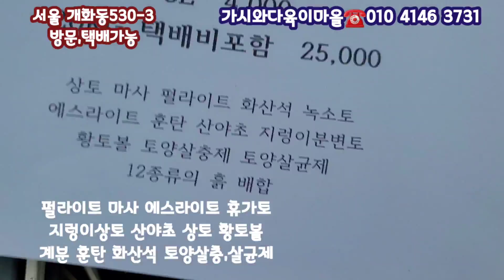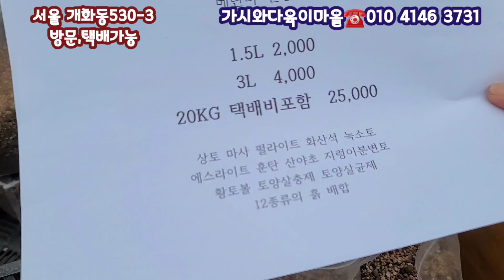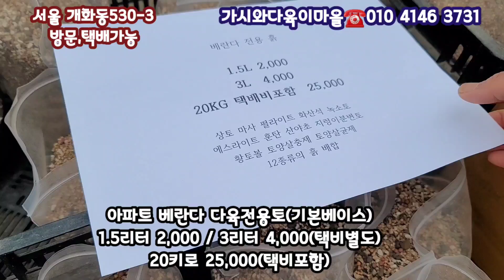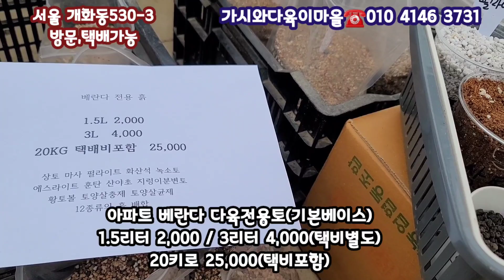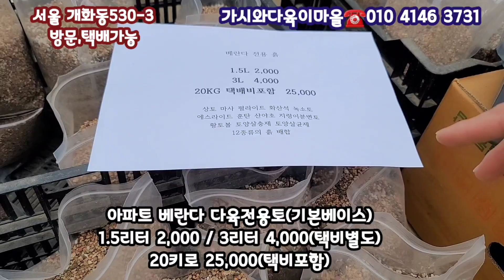가시와다육이마을🌼아파트 베란다 다육전용토(기본베이스) 총13가지배합🌼살균,살충제보충 1.5리터2천/3리터4천/20kg 2만5천(택비포함)succulents plant 多肉植物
가시와다육이마을

오시는길~강서구 개화동530-3 지하철9호선 개화역에서
5분거리에 있으며~방문시20%할인해드립니다

밴드명을 검색해 가입할 수 있습니다.
From 행복한꽃현아다육(71,부천)